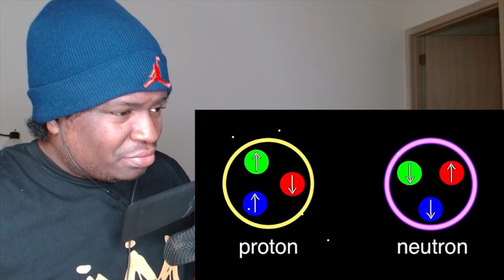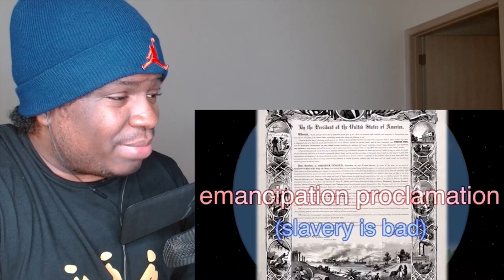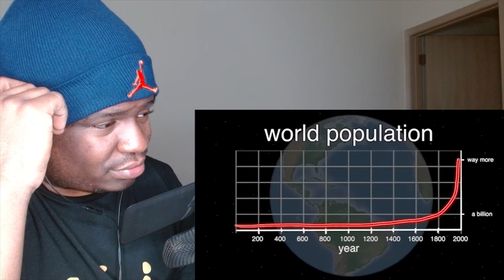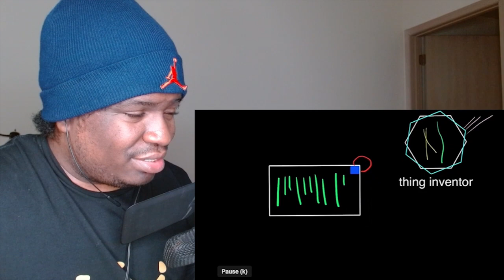history of the entire world, i guess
FIRST TIME WATCHING history of the entire world, i guess REACTION